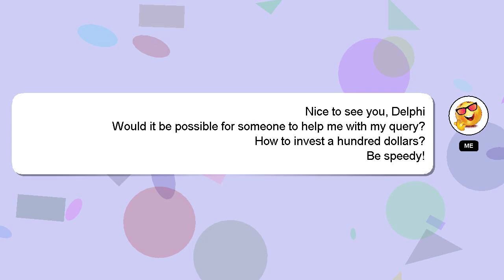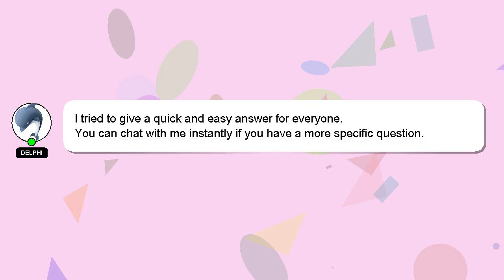How to invest a hundred dollars?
A brief introduction of myself, Welcome, I'm Delphi. I can assist you in discovering answers to your inquiries. - How to invest a hundred dollars?

Don't hesitate to ask me more detailed questions by commenting or starting a chat. A 'heart' from me is a way of showing appreciation for your answer.

*2 What we are experimenting :*